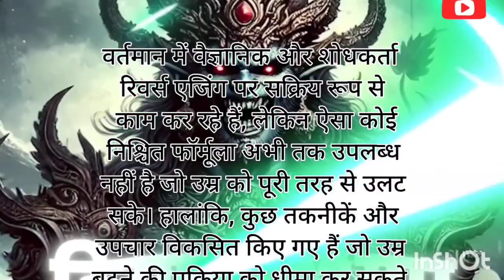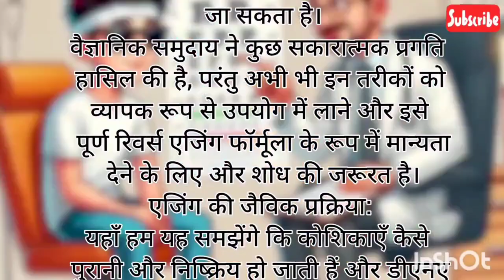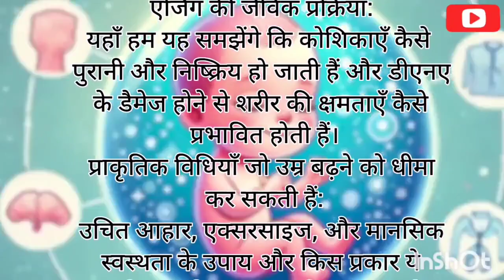क्या हैं Reverse Aging जिसके जरिए मौत को Optional बनाने की कोशिश चल रही है?Ashan Bhasa Mein 👹